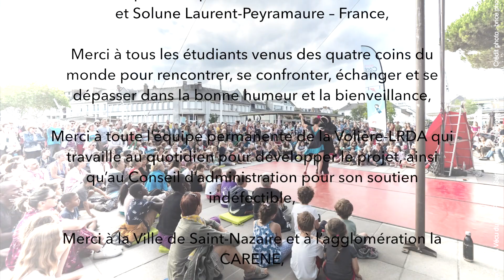Les Rencontres de danse aérienne 2022 - première semaine !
End of the first week of our aerial dance festival « les Rencontres de danse aérienne», Saint-Naizaire (44) - France
A lot of pleasure, a lot of sweats, a lot of passion, a lot of training, a lot of art, a lot of happyness, a lot of love !
Fin de la première semaine du festival « les Rencontres de danse aérienne », Saint-Naizaire (44) – France
Beaucoup de plaisir, beaucoup de sueurs, beaucoup de passion, beaucoup d'entraînement, beaucoup d'art, beaucoup de bonheur, beaucoup d’amour !

Thank you to everyone who makes the festival !

Thanks to the team of teachers who came from different countries to share their knowledge and their passion : Ariadna Vendelova - Slovakia, Ellie Skourogianni - Greece, Chiara Zubiani - Italia, Danielle Garrison - USA, Camille Judic - France, Vanessa Leprince - France, Sophie Locquet - France, Adele Didelez - France and Solune Laurent-Peyramaure - France,

Thank you to all the students who came from all over the world to meet, confront, exchange and surpass themselves in good humor and kindness,

Thank you to the entire permanent team of La Volière – LRDA who works daily to develop the project, as well as to the Board of Directors for its unwavering support,

Thanks to the City of Saint-Nazaire and the CARENE conurbation,

A special thank you to Brice photo who has been covering the event for several years and to Muggi (Instagram : muggi_m) for filming the sequences, editing and directing the clip!

Thanks to all of our partners

See you, Fred Deb’
Merci à tous ceux qui font le festival !

Merci à l’équipe des professeurs venus de différentes contrées pour partager leur connaissance et leur passion : Ariadna Vendelova - Slovakia, Ellie Skourogianni - Grèce, Chiara Zubiani - Italia, Danielle Garrison - USA, Camille Judic - France, Vanessa Leprince - France, Sophie Locquet - France, Adèle Didelez - France et Solune Laurent-Peyramaure – France,

Merci à tous les étudiants venus des quatre coins du monde pour rencontrer, se confronter, échanger et se dépasser dans la bonne humeur et la bienveillance,

Merci à toute l’équipe permanente de la Volière – LRDA qui travaille au quotidien pour développer le projet, ainsi qu’au Conseil d’administration pour son soutien indéfectible,

Merci à la Ville de Saint-Nazaire et à l’agglomération la CARENE,

Un remerciement spécial à Brice photo qui couvre l’événement depuis plusieurs années et à Muggi (Instagram : muggi_m) pour le tournage des séquences, le montage et la réalisation du clip !

Follow la Volière / Suivre la Volière :
La Volière cirque